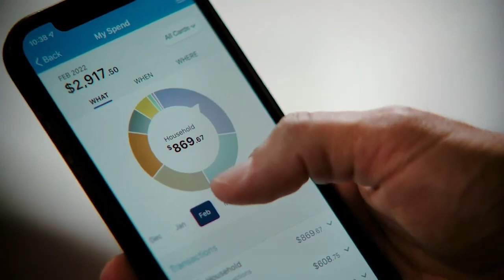Russell Brown named Men's Soccer National Player of the Week